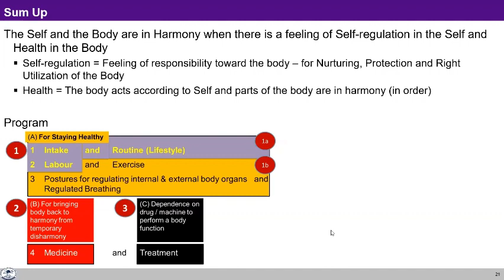UHV-II L12 OBS Program to ensure Self Regulation and Health